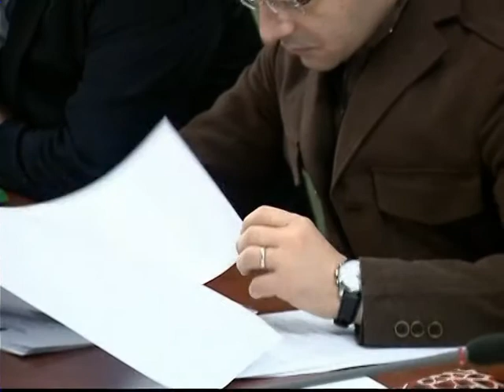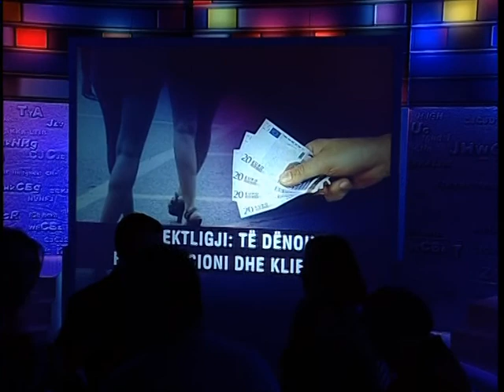Ora 5 PM - 22 Shkurt 2012 - Vizion Plus - Talk Show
Tema e dites: Ndryshimi ne Kodin Penal, qe parashikon ndëshkim jo vetëm për prostitutat, por edhe për klientët e tutorët nga 3 deri ne 5 vite burg.
Ne studio: Genti Mete - Jurist, Irma Baraku - Komisionere per Mbrojtjen nga Diskriminimi, Agim Muça - Sociolog, Altin Hazizaj - Drejtor i CRCA.